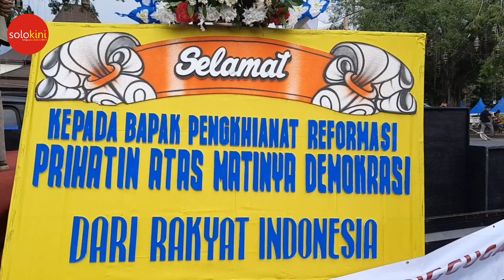Aksi Nekat, Pendemo G4ntung Boneka Presiden Jokowi di Depan Kantor Gibran